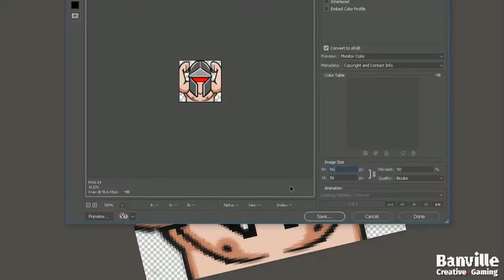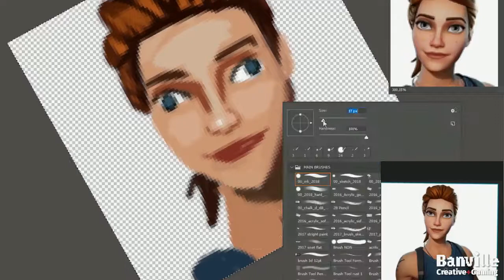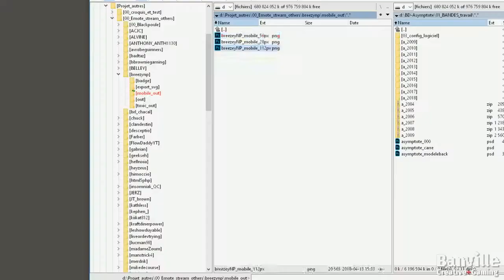Daily illustration #035 - Emotes and badge for streamers By Banville